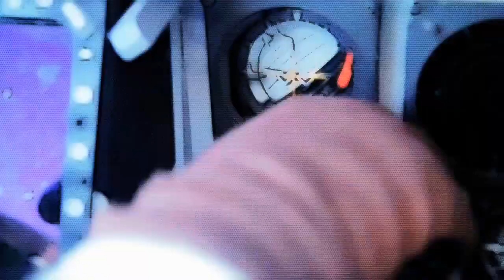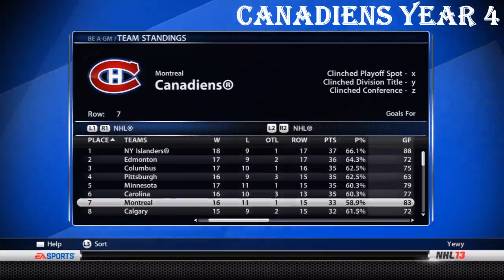NHL 13: GM Mode 4 Commentary - Montreal Ep.33 "Inconsistent"